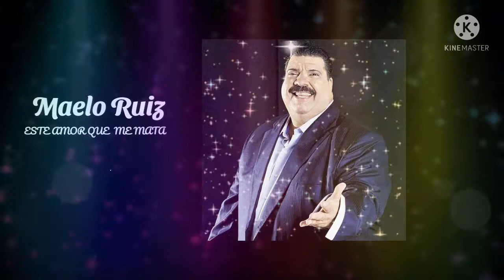Este Amor Que Me Mata - Maelo Ruiz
- A Bailar Con Otra Vez Maelo Ruiz

Anterior Video.

 Siguiente Video.

-  Video 819